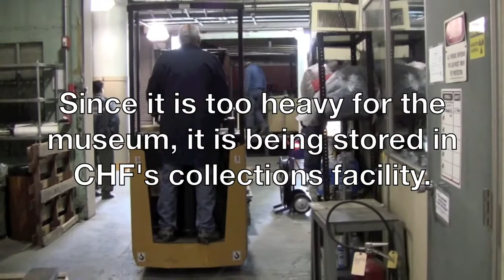CHF acquires instrument that played a role in the development of carbon-14 dating.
CHF has acquired the "Libby Shield" from the National Urban Security Technology Laboratory (part of the Department of Homeland Security).  The instrument played a key role in the development of carbon-14 dating.

When Willard Libby received his Nobel Prize in 1960 for discovering the Radiocarbon dating process, the Nobel Committee asserted, "Seldom has a single discovery in chemistry had such an impact on the thinking in so many fields of human endeavor."

Radiocarbon dating is a radiometric (or radioactive) dating technique that measures the amount of the naturally occurring (and radioactive) element Carbon 14.  Scientists employ this method to determine the age of carbon-rich materials up to about 60,000 years.

Libby initially hypothesized the existence of natural C-14 in the atmosphere in 1946. He first needed to demonstrate the presence of this natural Carbon 14 in living matter.  In order to employ a Geiger Counter (a particle detector that determines whether objects emit nuclear radiation) that could accurately measure the radioactive Carbon 14 isotope, Libby needed a "shield" that would limit radioactive background noise, the naturally occurring radiation emitted by soil, groundwater, building materials, radioactive substances in the body and cosmic rays from outer space.

Because its 12,000 lb. weight makes it too heavy for our museum, the Libby Shield is being stored in CHF's collections facility and will be made available for historical researchers.